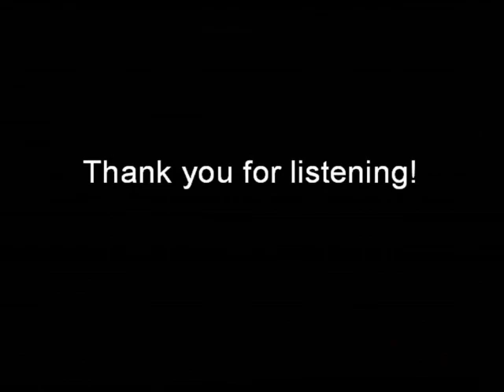Dream A Little Dream - Lucy Knight